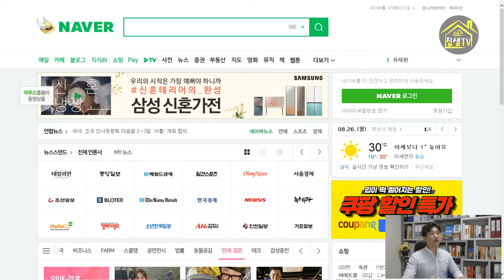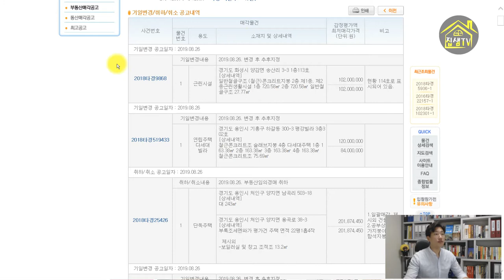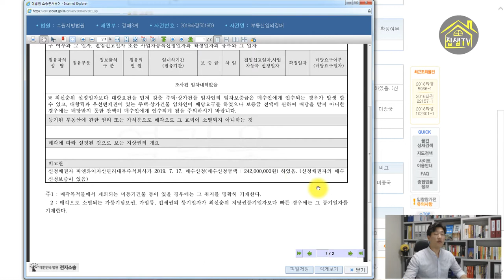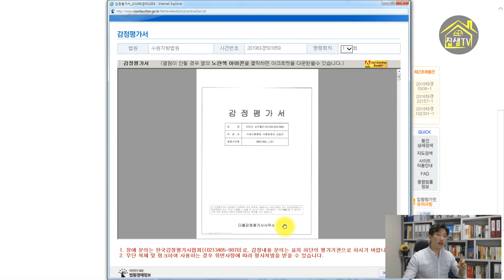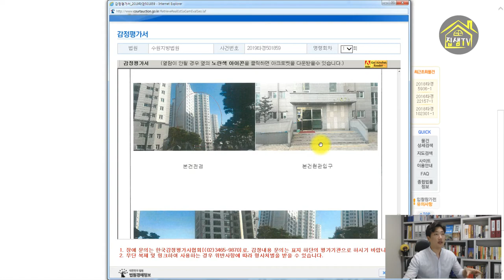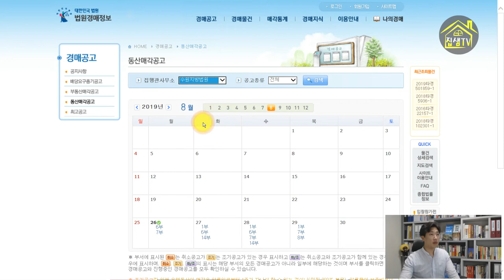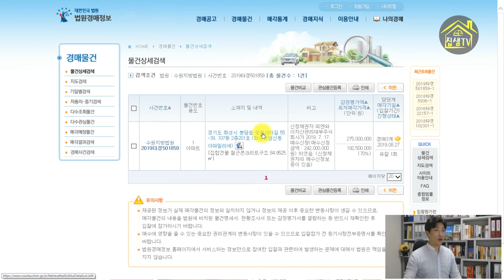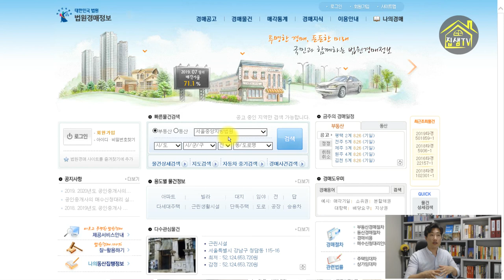경매물건검색 대법원 법원경매정보 활용법(1) 집샘tv의 부동산경매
경매에 대한 이론을 배웠다면 자신이 마음에 드는 지역의 경매물건을 무료로 찾아 볼 수 있는 대법원법원경매정보홈페이지를 통하여 경매물건검색을 하는 것이 좋습니다.
유료 정보지도 좋지만, 표준이 되는 홈페이지이니 사용방법을 잘 알아두어야 합니다.
영상을 보시면서 하나하나 따라해보세요.

02:15 관할법원으로 경매물건 찾는 방법
04:10 사건내역보는 방법
05:05 매각물건명세서
06:00 현환조사서
06:23 감정평가서
07:55 물건상세조회
08:10 기일내역
08:40 문건송달내역
09:25 동산물건 찾는 방법
10:18 지역별로 경매물건 찾는 방법
11:03 사건번호로 경매물건 찾는 방법
11:26 경매매각 통계 보는 방법
12:15 경매관련 지식,서식 찾는 방법

강의문의-부동산경매,투자